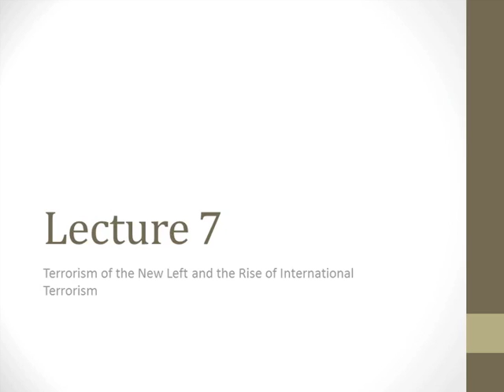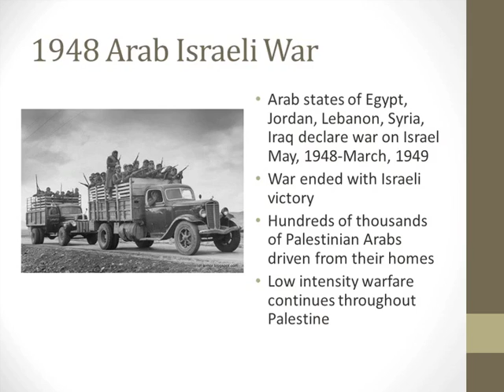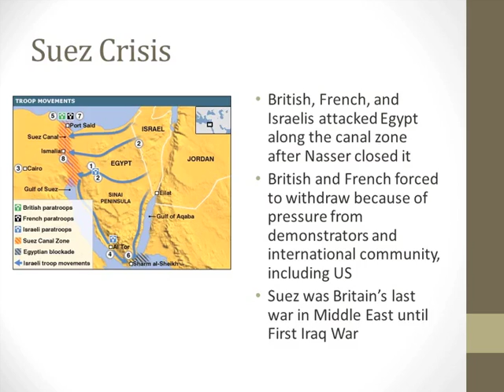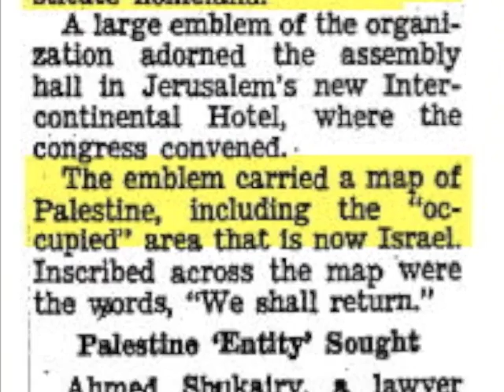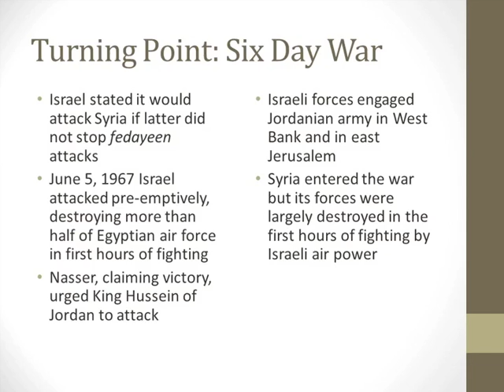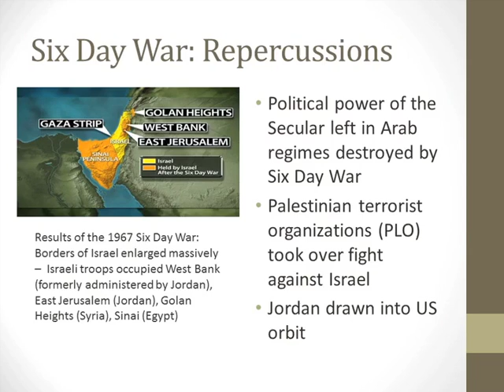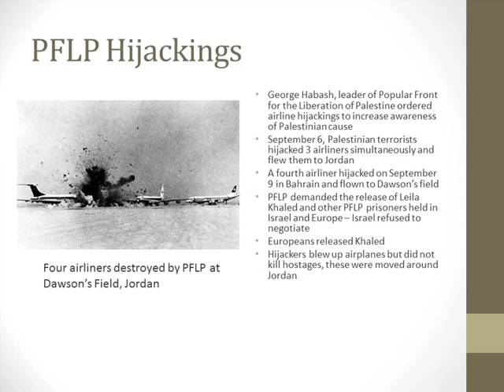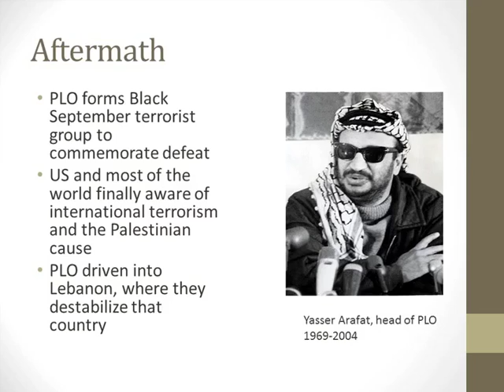History of Terrorism Lecture 7: The Rise of International Terrorism with Dr. Michael Decker